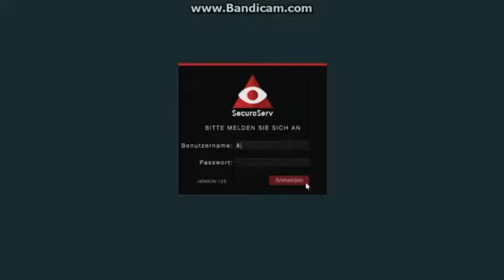Grand Theft Auto V цікавинки гри 12